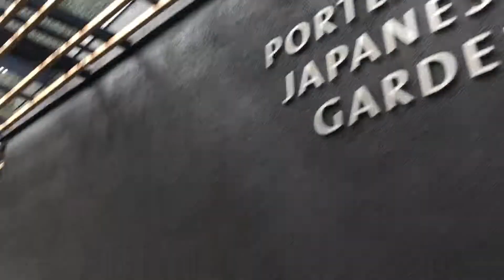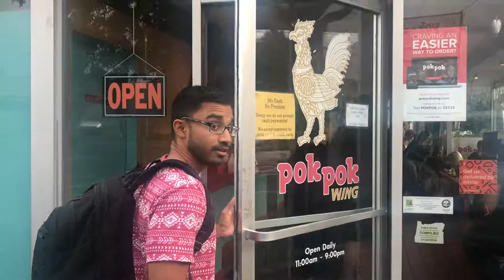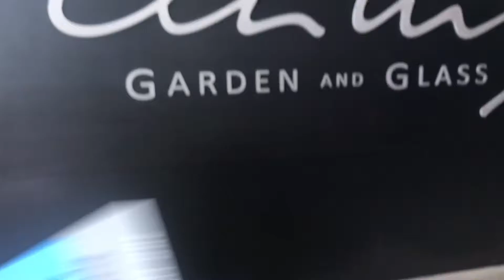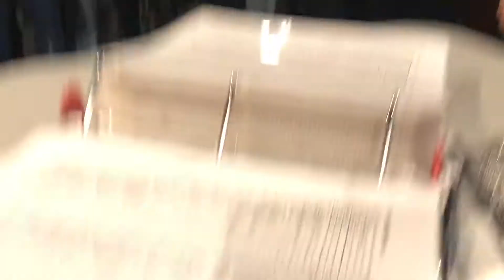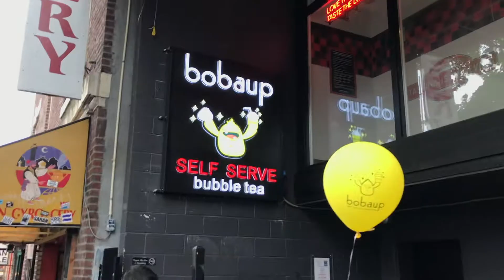Vlog #7: Portland & Seattle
Took a short trip to Seattle with my brother to visit Rocky and Senanga! We drove to Portland and spent the first day there then hung out in Seattle the next two days. We ate a lot, so a lot of this vlog will consist of food clips LOL.